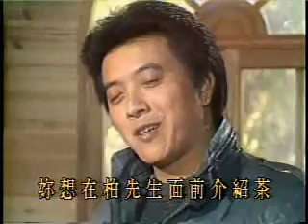Xom Vang Episode 2 Part 3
Xom Vang